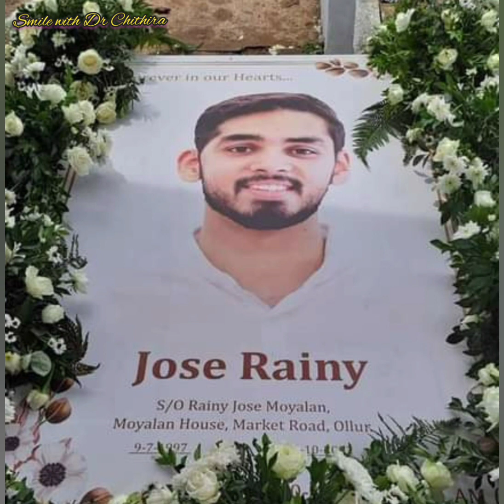പുഞ്ചിരിയോടെ മരണത്തെ സ്വീകരിച്ച 25കാരൻ Jose Rainy Moyalan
# catholic